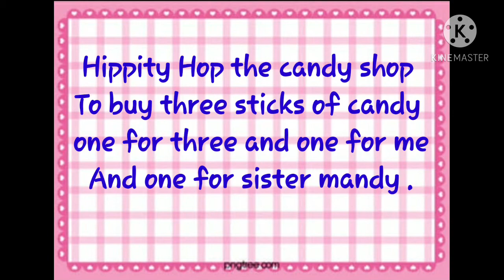KPSG/L.K.G./RHYMES (Hippity Hop )